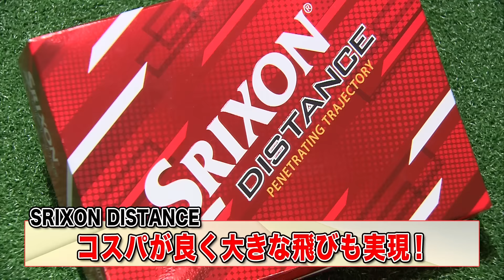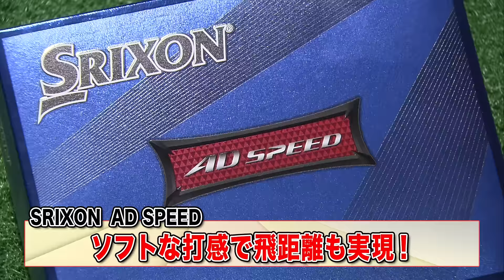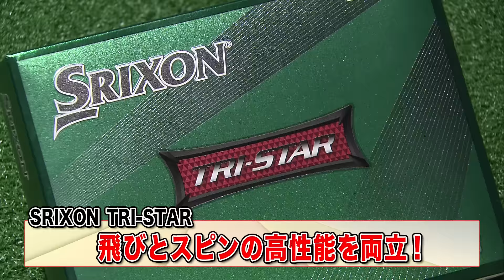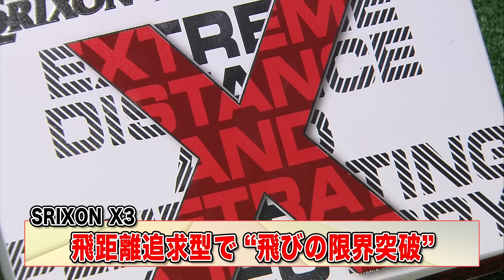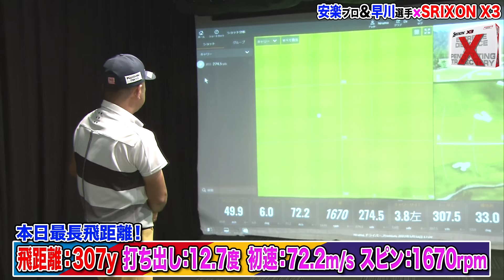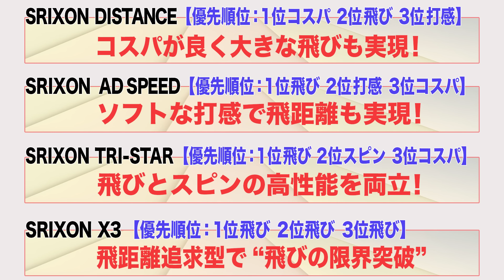ボール選び悩んでる？自分にベストなボールは「優先順位」で選ぼう！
あなたは自分のボール選びに自信がありますか？
「飛距離？」「スピン？」「打感？」「コスパ？」
自分がボールに求める性能を優先順位で選べば、あなたにベストなボールの正解が分かるはず

JPDAドラコンでお馴染み安楽プロと全米女子オープン出場の早川選手がスリクソンボール4機種を打ち比べ！

‹再生リスト›
■エンタメ番組特集（マンスリー更新）

●GOLF Net TV 公式Instagram